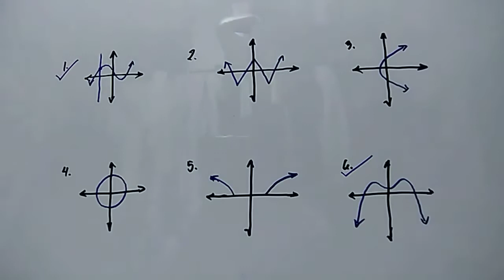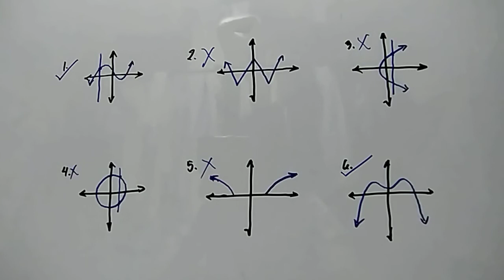Polynomial Function (Part 2) Graph of Polynomial Function